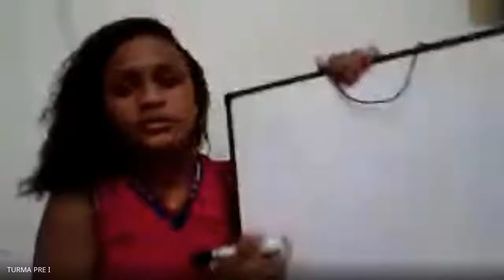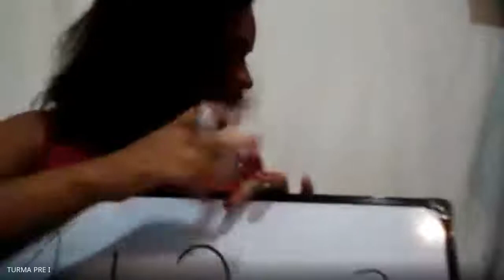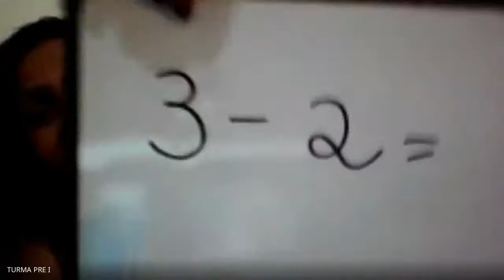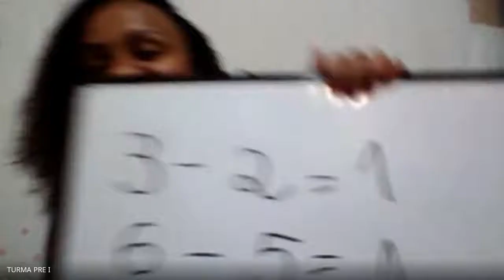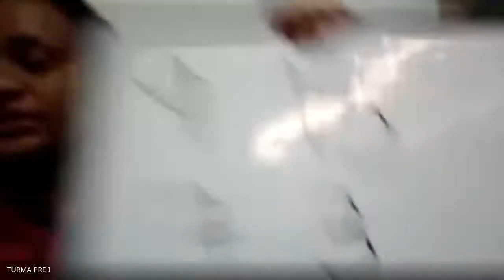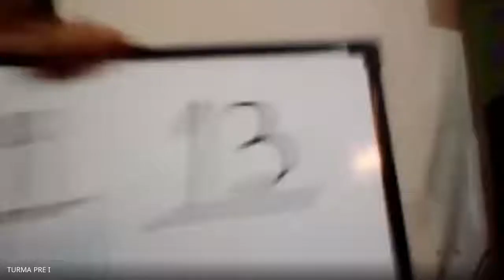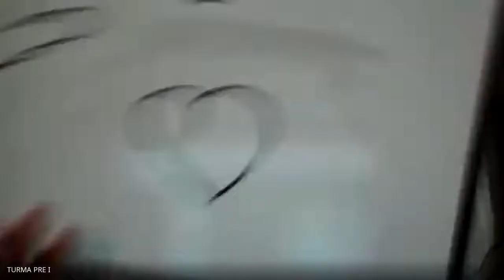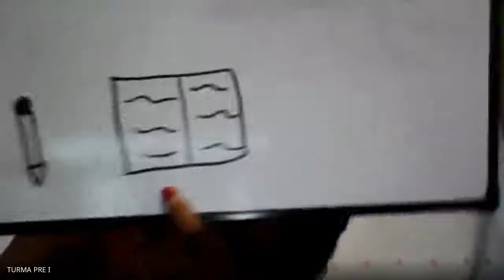Profª Mayara Pré I